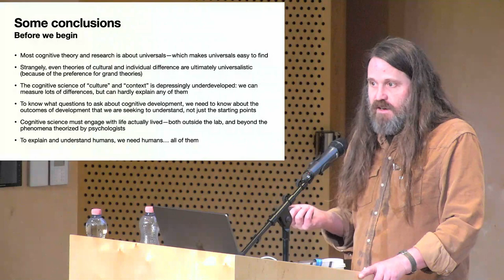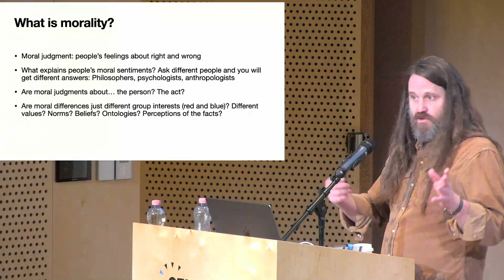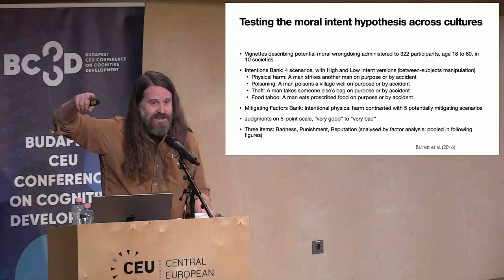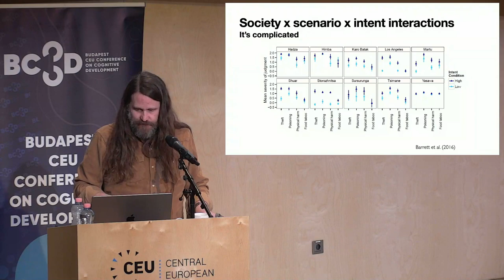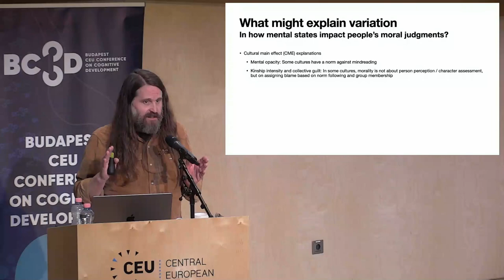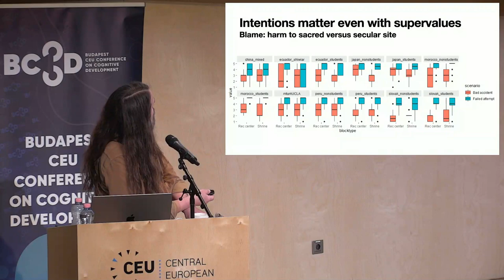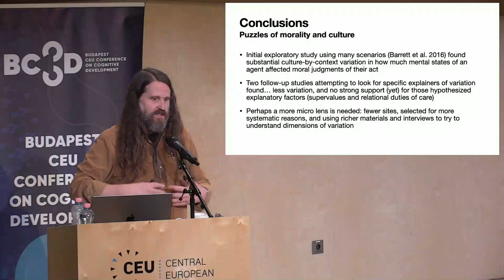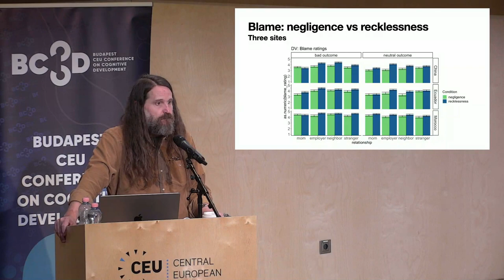BCCCD23 Invited Lecture: Clark Barrett, Mind-mindedness and cognitive diversity in moral judgment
Invited lecture by Clark Barrett (University of California, Los Angeles) -- January 7, 2023
Mind-mindedness and cognitive diversity in moral judgment
Chair: György Gergely

In many European philosophical traditions, the moral character of a person’s actions depends on their mental states at the time of the act, including their intentions, beliefs, and knowledge. Work in cognitive psychology, developmental psychology and experimental philosophy has provided support for mind-mindedness as a universal feature of human moral psychology. Some anthropologists, on the other hand, have challenged this universalist model, arguing that some moral systems are much less mind-minded than others, with some disregarding mental states altogether. Here I examine cross-cultural evidence that suggests a more nuanced picture than either of these accounts. While there is as yet no evidence of any culture with a completely non-mentalistic moral system, there is considerable variation in how and whether actors’ mental states are brought to bear in judging their actions and determining consequences. In some contexts, a mental state that is highly morally relevant in one culture is irrelevant in another. I argue that culture-by-context interactions, rather than wholesale cultural differences in mind-mindedness, are likely to best account for cultural variation in moral judgments. Much work remains to be done to understand these contextual influences on moral judgment, and how and why cultural factors shape them.